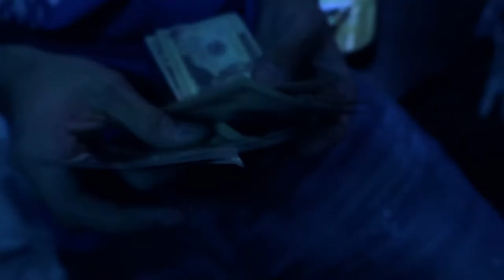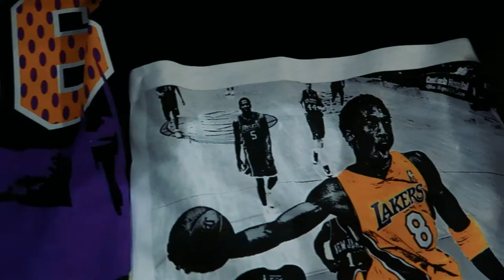Kris King - Drippin Feat. Jake Eff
IG: @Kriskingic @JakeStackscake @Boogiebeats @MillCityRonin @MillCityHuuan

Twitter: @KrisKingIc @JakeStacksCake @BoogieBeats_Az @TheMastrRonin @strooolo

Imperial Collection artist Kris King teams up with Mill City TV to film the visuals for Drippin Ft Jake Eff Produced by Boogie Beats. Directed by Kris King and Mill City Huuan. Edited by MillCityTv. Filmed by Mill CityRonin. Filmed with Canon Powershot G7xMark ii.